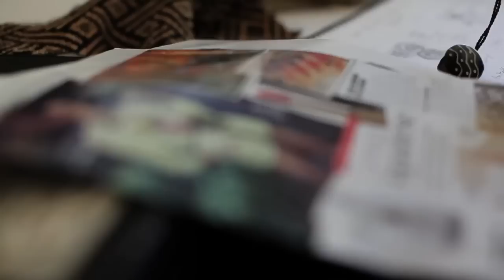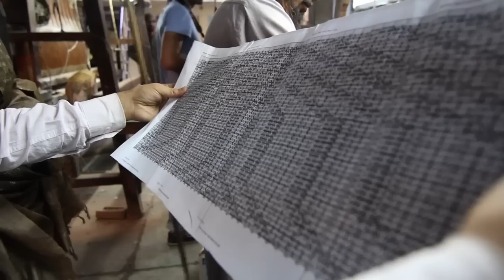Final Sequence Vimeo HD